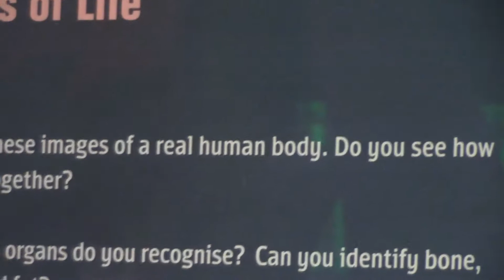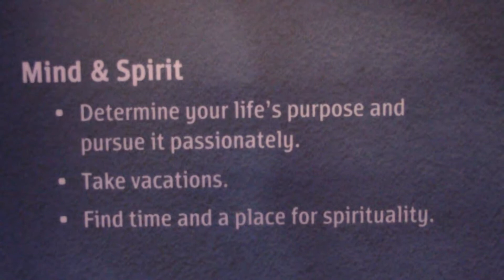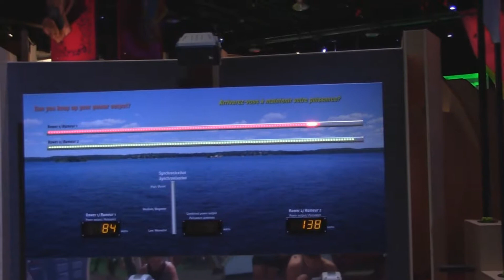5 of 5 Toronto Trip 2017 Science Centre